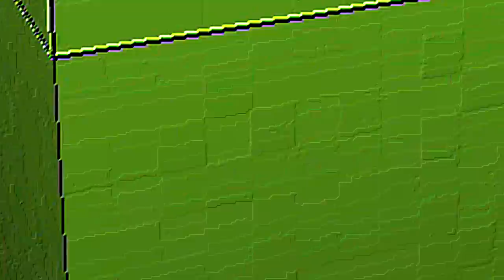เล่นยิงของบนโลก🌍!!..เกาะกากแปลก!! ไปเกาะพระเจ้าเทพ!! ใครจะชนะ 😂? [Minecraft เกรียน]